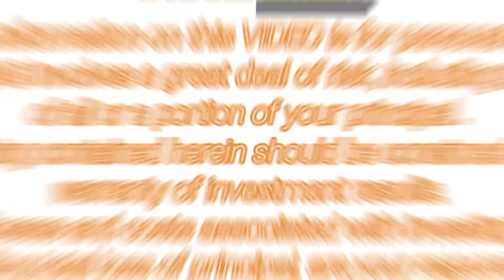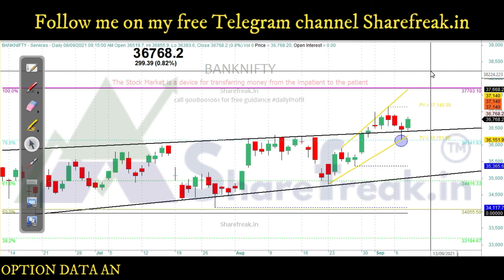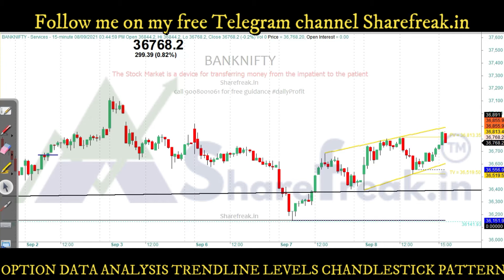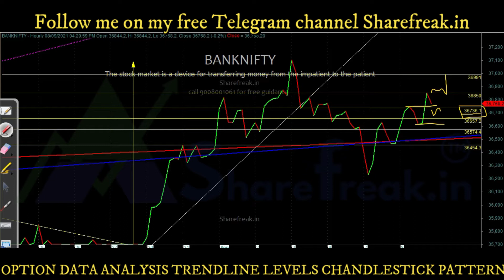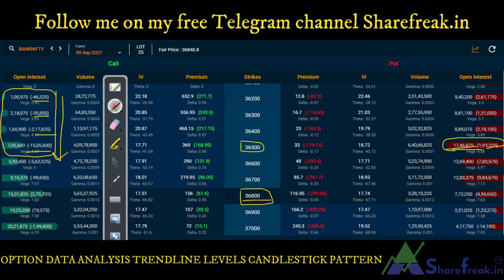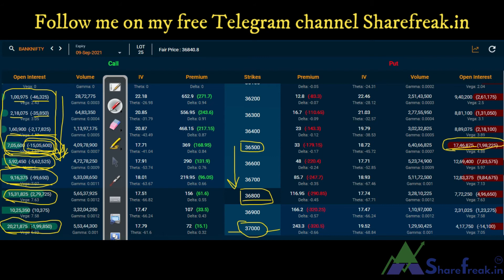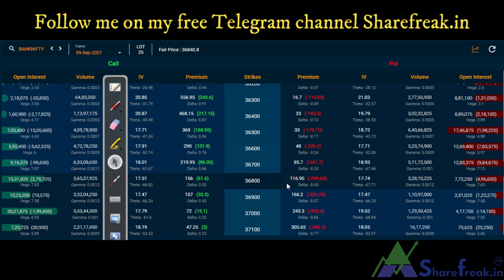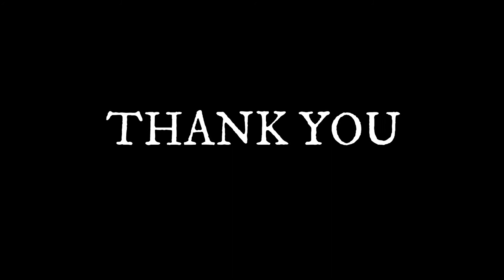Banknifty Prediction for 9th Sept Option Chain Analysis Trendline Levels. CE UNWINDING EXPECTED .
Follow the levels
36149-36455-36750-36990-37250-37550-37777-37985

Banknifty Prediction for 9th September 2021
OPTION CHAIN  analysis & TRENDLINE levels
I have explained about option chain data changes happening during trading hours.
How you need to understand and pick your trade.
Intraday option chain data comparison
1) DAILY CHART
with Candlestick PATTERN , PRICE PATTERN and Trendline Levels
2) Intraday Chart
4) Line chart

An options chain, also known as an option matrix, is a listing of all available options contracts for given security. It shows all listed puts, calls, their expiration, strike prices, and volume and pricing information for a single underlying asset within a given maturity period

What is Unwinding means  ??
People are exiting the contracts & there may be various reasons.
 CE unwinding means -
EXAMPLE - People are losing interest in 36000, 35700, 35600. They are expecting more UPSIDE, hence they are exiting the contracts at these strikes.
36000, 35900, 35700 levels being strong SUPPORT now.,
PE writing can be seen...  ( just an example .. )

NISM-20170009XXXX
Equity Derivatives / Commodity & Currency Trading.
Daily Profit Strategies
Intraday Trading Strategies
Future & Option levels
Bank Nifty Option Strategies.
High Accuracy on Buy/sell , or EXIT / ENTRY Guidance
Technical chart n Derivative data.
OI - open Interest
PCR ( PUT -CALL RATIO)
Should i buy option or sell option
and many more on technical chart and derivative data

Regards
Manish Singh
Sharefreak.in ™
Stock Market Analysis
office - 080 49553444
BANGALORE
get free call on telegram
Sai Enterprises